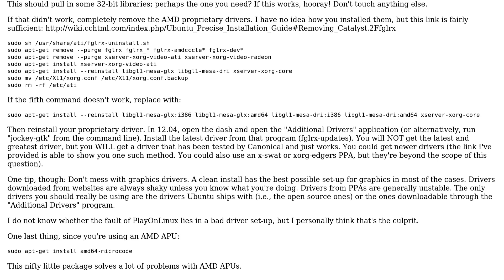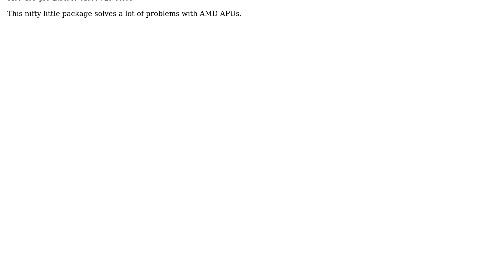Ubuntu: PlayOnLinux Unable to find 32bit opengl libraries Dual ATI Videocards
With thanks & praise to God, and with thanks to the many people who have made this project possible! | Content (except music & images) licensed under cc by-sa 3.0 | Music | Images & others | With thanks to user Ruben Bakker user Rodolfo Pires and the Stack Exchange Network Trademarks are property of their respective owners. You are responsible for your own actions.